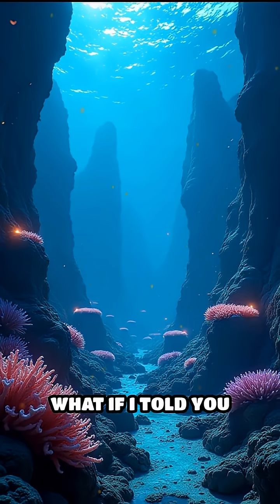Corals Speak with Light: Reef Secrets Revealed!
Did you know coral reefs use glowing light to talk? Dive into the mind-blowing secret language of the ocean!